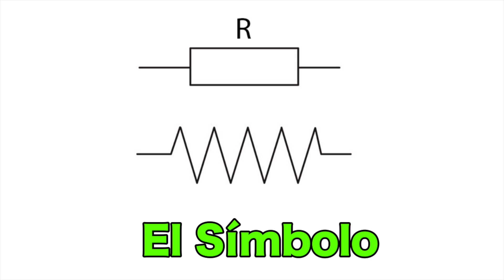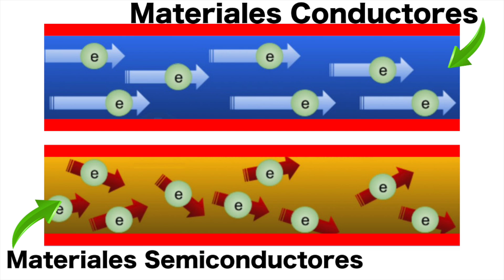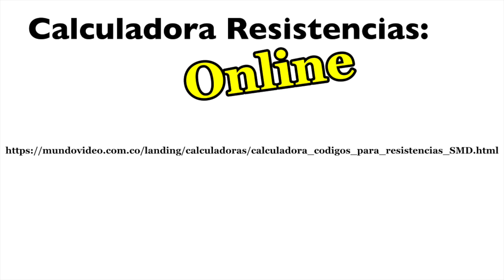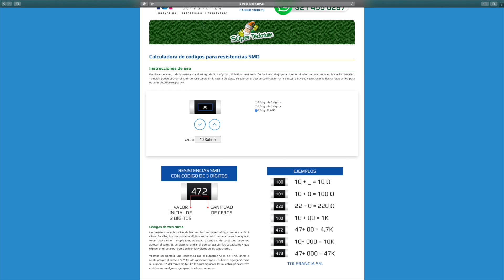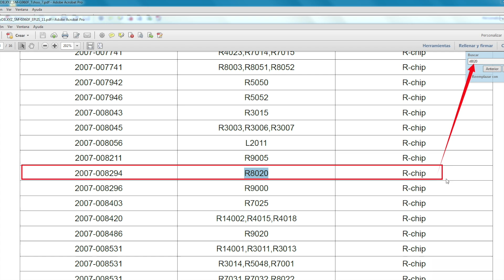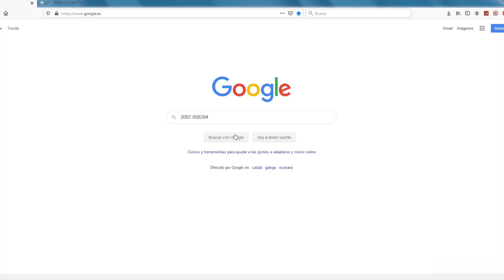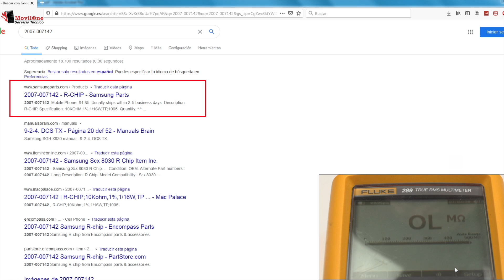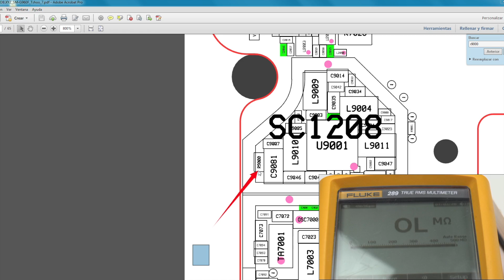Resistencias SMD Clase 6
Las resistencias SMD dentro de los componentes SMD.

La tecnología de montaje superficial o de superficie es el método de construcción mas utilizado a la hora de fabricar las placas de los teléfonos.

 El resistor SMD es un elemento importante a la hora de construir estas placa. Después de los condensadores son los mas numerosas en un circuito de un dispositivo móvil o un celular.

En la clase de hoy vamos a contestar a todas estas preguntas:

¿Qué es la resistencia SMD?
¿Cómo identificar resistencias SMD?
¿Cómo identificar codigos SMD?
¿Cómo saber si la resistencia está dañada?
Las resistencias en los celulares
¿Qué es el SMD en electrónica?
Como funciona la resistencia smd
Las resistencias smd en los móviles
Como medir una resistencia smd
Los valores de las resistencias smd